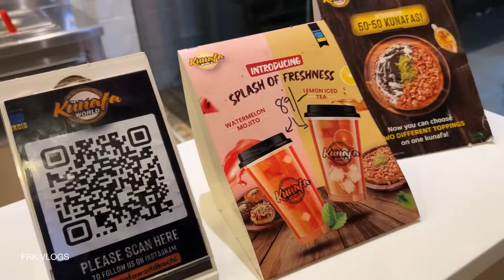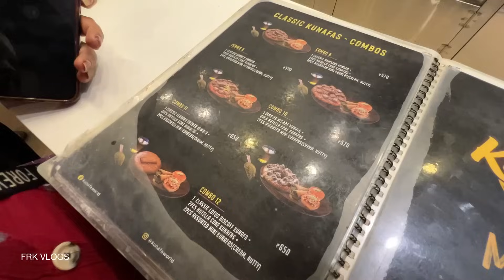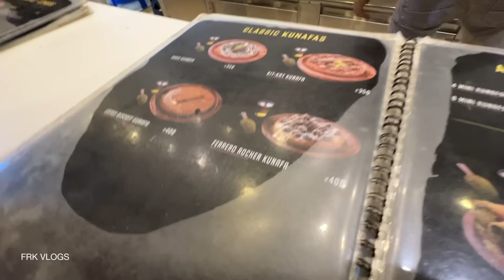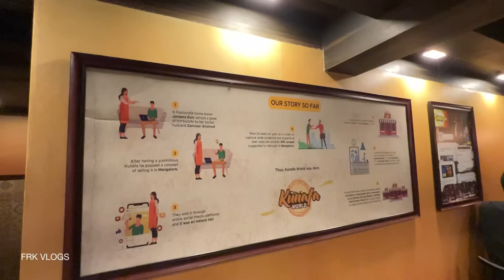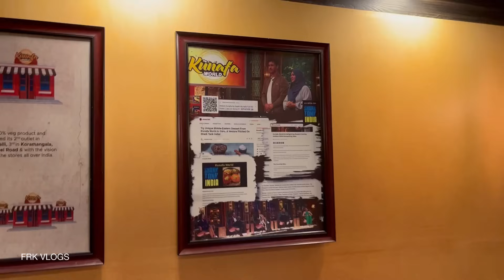Kunafa World Our Experience